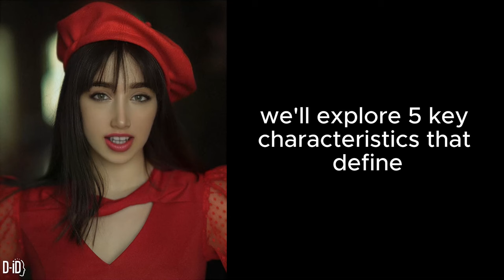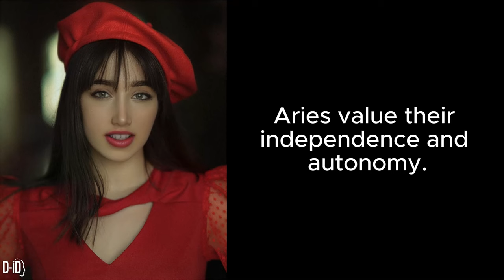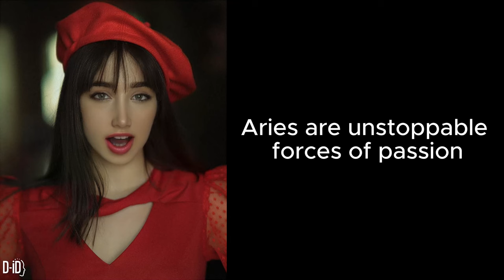♈️"Top 5 Aries characteristics! Can You Guess What They Are?"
Unlocking the Mysteries of Aries: Dive into the Fiery Traits of the First Sign! 🌟♈️🔥

Join us on a journey through the dynamic world of Aries as we explore the distinct characteristics that define this bold and passionate zodiac sign. From their assertive nature to their boundless energy and competitive spirit, Aries individuals leave an unforgettable mark wherever they go. Discover the secrets of Aries and learn how to embrace your inner fire! Don't miss out on this insightful exploration of astrology's first sign. 🔮✨

Products that you may like:

Maustic Aries Gifts for Women Men, March April Birthday Gifts, Zodiac Sign Gifts, Astrology Horoscope Constellation Gifts for Best Friend, Astrology Lover, Aries Coffee Mug, 12 Oz

PANTIDE 3Pcs Constellation Zodiac Layer Necklaces for Women Girls, Retro 14K Gold Plated 12 Constellation Pendant Necklace Exquisite Letter Horoscope Old English Zodiac Sign Jewelry Birthday Gift

VLINRAS Zodiac Bracelet for Men Women, 8mm 10mm Natural Black Onyx Stone Star Sign Constellation Horoscope Bracelet Gifts

MOLILON 15pcs 3d Gold Aries Nail Charms 5pcs Zodiac Signs and 10pcs Zodiac Letter Nail Studs Rhinestones Crystal Alloy Twelve Constellation Charms for DIY Crafts Jewelry Decoration Nail Supplies

Aries: The Art of Living Well and Finding Happiness According to Your Star Sign Hardcover

Natural Stone Zodiac Sign Choker Necklace for Women, Raw Crystals Zodiac Necklace Horoscope Healing Gemstone Crystals Astrology Jewelry

YTENTE Zodiac Sign Candles, Zodiac Crystal Sign Candles,Astrology Scented Candles Best Friends Gifts for Women, Men Sister Brother Zodiac Funny Birthday Gift Candle Jar (Pisces)

Aries: Harness the Power of the Zodiac (astrology, star sign) (Seeing Stars) Hardcover

3D Laser Constellation Ball Crystal Paperweight Full Sphere Glass Fengshui With Sliver-Plated Flowering Stand(Aries)

Aries Zodiac Gifts for Women Spiritual Gifts Horoscope Gifts with Birthstone Zodiac Necklace and Chakra Bracelet Cancer Astrology Crystal Set